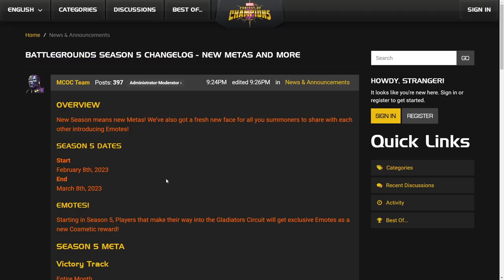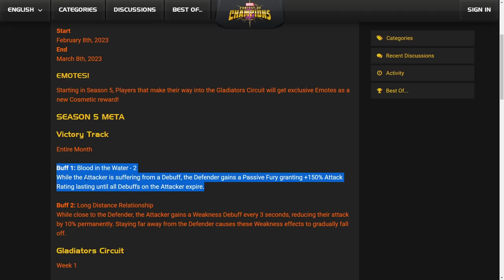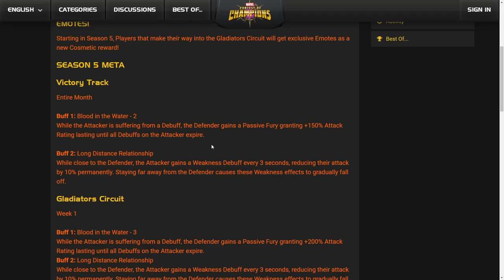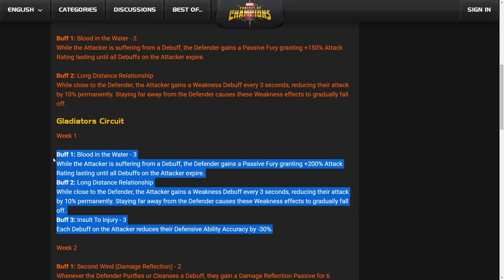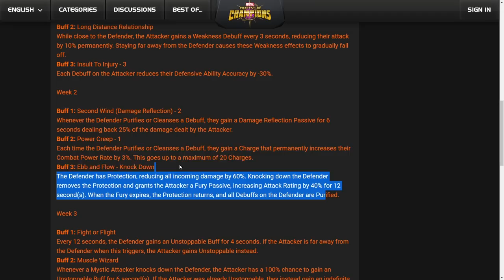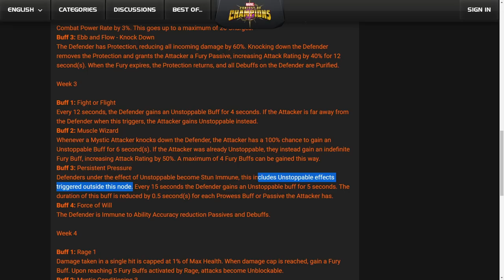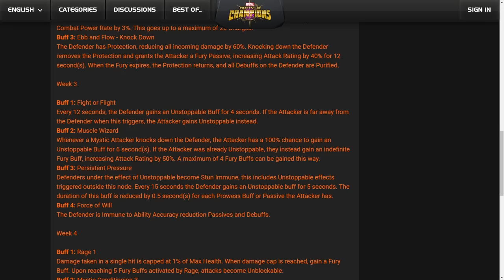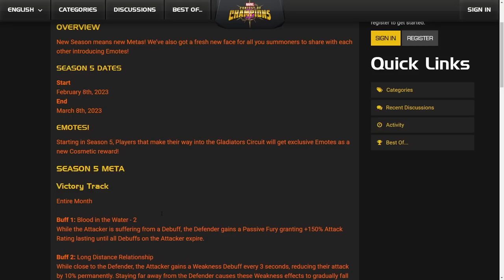TODO LO QUE VIENE PARA LA TEMPORADA 5 DE CAMPOS DE BATALLA | MCOC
¿Les parece interesante?